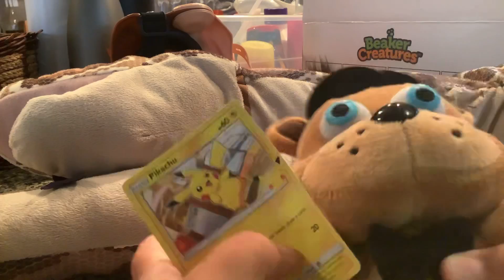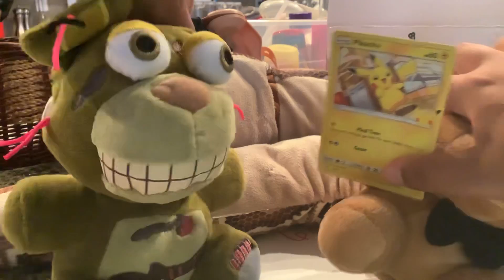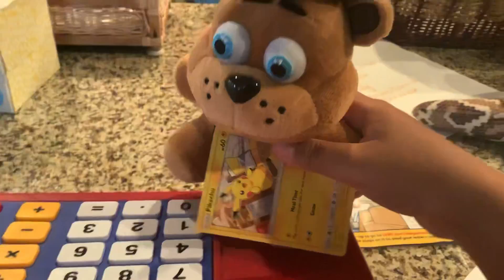August 3, 2021